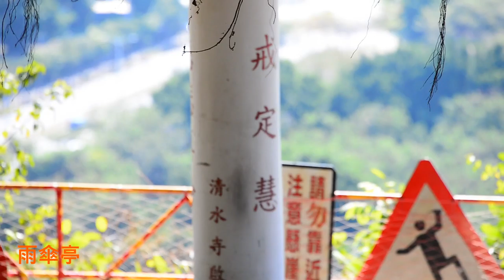清水岩風景區林蔭大道 高雄林園區潭頭里 # GoPro Hero 9 Black 實拍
清水岩風景區林蔭大道
# GoPro Hero Black 9 實拍

Kevin MacLeod創作的「Brandenburg Concerto No4-1 BWV1049 - Classical Whimsical」是依據 創用 CC (姓名標示) 4.0 授權使用。